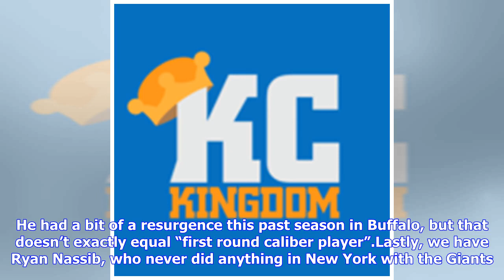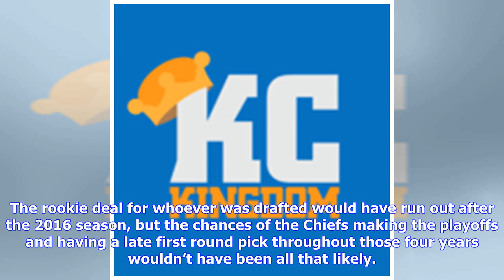Kansas City Chiefs avoid quarterback disaster in 2013 NFL Draft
It really was just the Kansas City Chiefs‘ luck that the year they landed the number one overall pick, there were no quarterbacks worth taking with that selection. Not only that, but the 2013 draft is widely regarded as one of the worst drafts in NFL history. It’s fitting that the Chiefs had the first pick in a year where no one wanted the first pick. As we all know, the Chiefs went with Eric Fisher out of Central Michigan as their number one selection. No one was jumping for joy over an offensi...